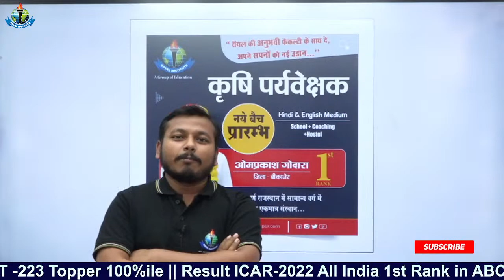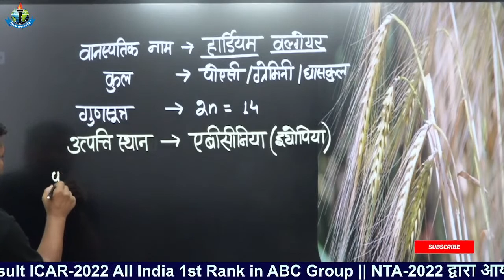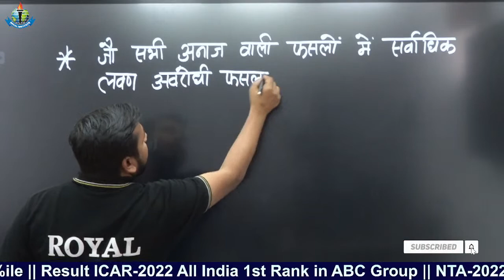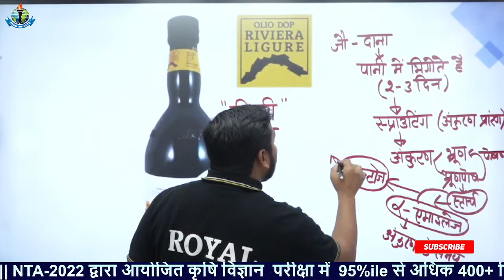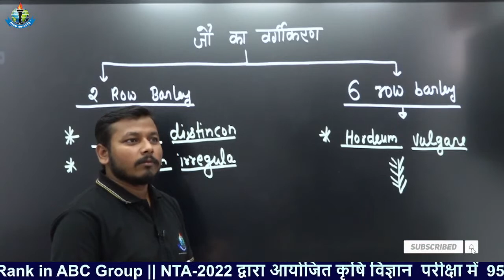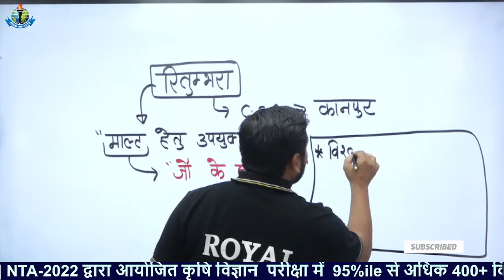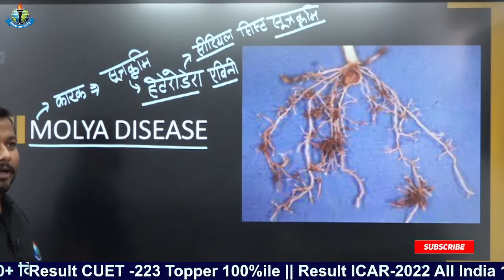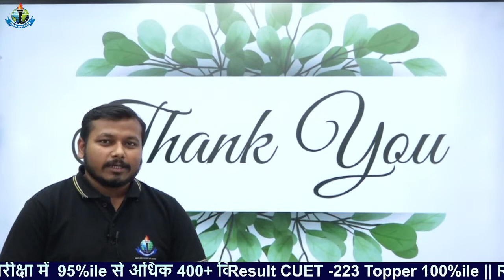Agriculture Domain Subject Agronomy Theory Class || CUET पैटर्न पर आधारित || जों की खेती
11th  Years of Success Legacy, ROYAL has become the most Trusted Career
Competition provider.

icar 2023,
icar 2023 syllabus pdf,
icar 2023 exam,
icar agriculture 2023,
icar syllabus 2023 agriculture,
icar agriculture syllabus 2023,
about icar exam 2023,
icar classes 2023,
icar online classes 2023,
icar details 2023